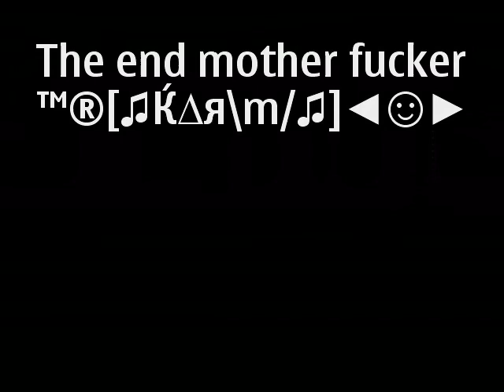august 24 2011 8:30pm night duty kaust ksa